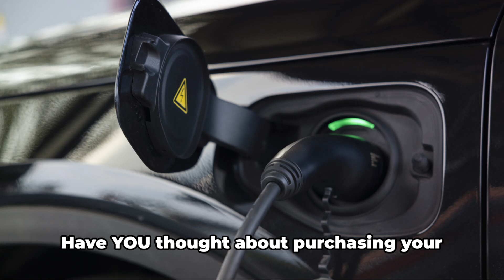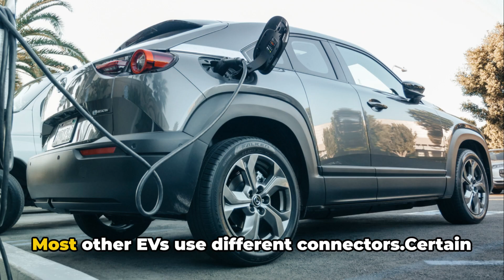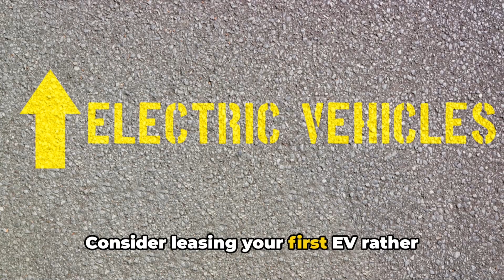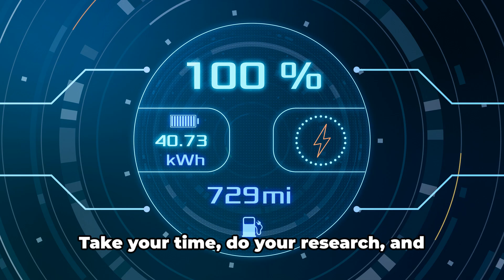Should You Buy an EV in 2026? - 7 Things To Know First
🔋 WATCH THIS BEFORE BUYING AN ELECTRIC CAR IN 2025 🔋
The electric vehicle revolution is here, but making the transition from gas to electric isn't as straightforward as many dealers would have you believe. After helping hundreds of viewers navigate their EV purchases and owning three different electric models myself, I've compiled the essential knowledge every first-time buyer needs.
Why the advertised range on EVs can be misleading and how to calculate your actual driving range
The hidden costs of home charging setup that salespeople rarely mention
How to navigate the confusing public charging ecosystem (and avoid getting stranded)
The truth about battery degradation and how to maximize your battery's lifespan
A complete breakdown of maintenance costs compared to traditional vehicles
How to claim every available tax incentive and rebate (up to $10,000 in savings!)
Smart buying strategies to protect yourself from rapid EV depreciation
UNDERSTANDING EV RANGE AND REAL-WORLD PERFORMANCE
The EPA-estimated range is just a starting point. We dive deep into how different factors affect your actual driving range, from weather conditions to driving habits. Learn why cold weather can reduce your range by up to 40% and why highway driving at 70+ mph burns through battery faster than city driving - the opposite of gas vehicles.
THE HOME CHARGING REVOLUTION
Transform your home into your personal fueling station! We cover everything from the limitations of standard 120V outlets to the benefits of installing a Level 2 charger. Learn about the actual costs involved ($500-1,500 plus installation) and how to check if your home's electrical system can handle the additional load. Plus, discover utility company rebates that can offset installation costs.
NAVIGATING THE PUBLIC CHARGING MAZE
Not all charging stations work with all EVs! This video explains the different connector types (Tesla, CCS, CHAdeMO), charging speeds, and how to plan road trips around charging availability. We demonstrate useful apps for finding compatible stations and share strategies for avoiding the dreaded charging queue during peak travel times.
BATTERY HEALTH AND LONGEVITY SECRETS
Your EV's battery will degrade over time, but how quickly depends largely on your charging habits. Learn the optimal charging routine to preserve battery health (hint: keeping between 20-80% for daily use), and understand what manufacturer warranties actually cover regarding battery capacity loss. We share the data on how different charging behaviors affect long-term battery performance.
THE TRUTH ABOUT EV MAINTENANCE AND REPAIR
While you'll save significantly on routine maintenance (no oil changes, fewer brake replacements), repairs can be more expensive when they do occur. We break down the complete cost of ownership across different EV models and compare them to equivalent gas vehicles. Discover why insurance premiums tend to be higher for electric vehicles and how to find qualified technicians in your area.
MAXIMIZING EV INCENTIVES AND REBATES
Navigate the complex world of EV incentives! The 2023 federal tax credit rules changed dramatically, affecting which vehicles qualify based on manufacturing location, battery sourcing, and more. We provide a step-by-step guide to determining your eligibility for the $7,500 federal credit, plus state-specific incentives, utility rebates, and workplace charging programs that many buyers miss.
SMART BUYING STRATEGIES FOR RAPIDLY EVOLVING TECHNOLOGY
With EV technology advancing so quickly, making a smart purchasing decision requires understanding depreciation patterns. We analyze resale data across major EV brands and explain why leasing might make more sense for your first electric vehicle. For buyers, we identify the sweet spot for purchasing slightly used EVs coming off lease with the steepest depreciation already behind them.
RESOURCES MENTIONED IN THIS VIDEO:
EV Tax Credit Eligibility Checker Tool: [link]
PlugShare App for finding compatible charging stations
Home Charging Installation Cost Calculator